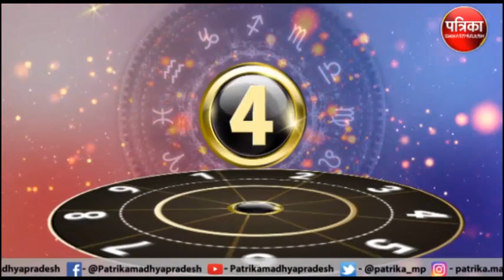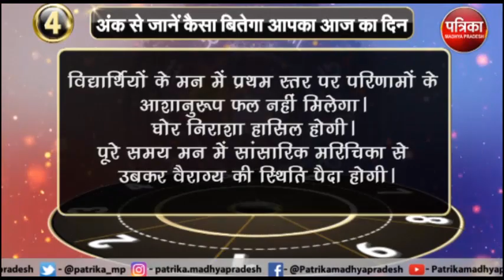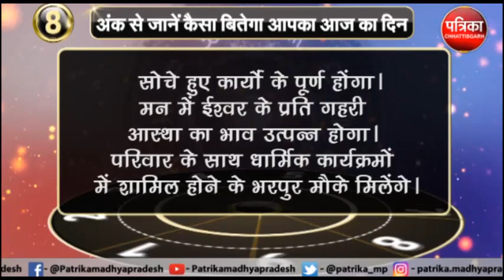अंक ज्योतिष Numerology Horoscope अंक से जाने कैसा रहेगा आपका आज का दिन